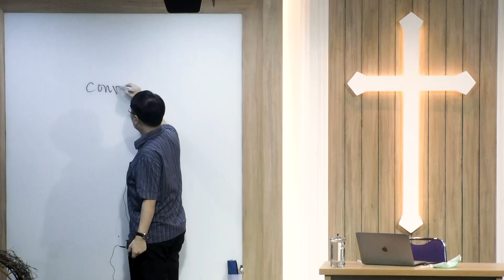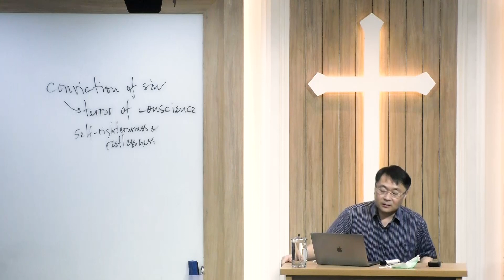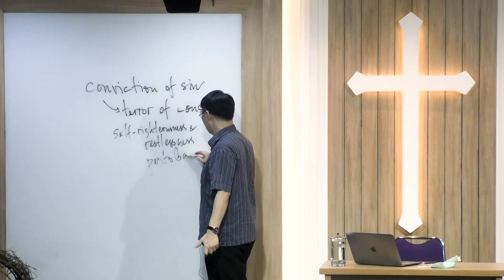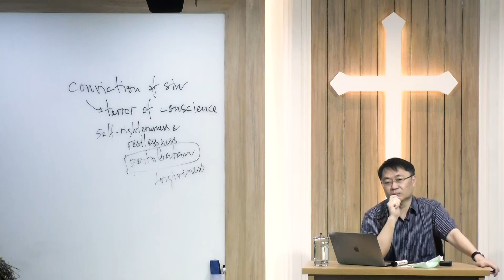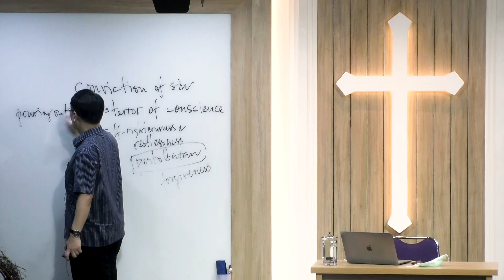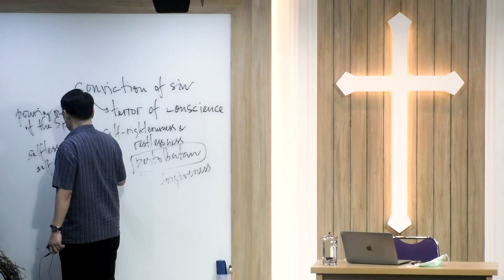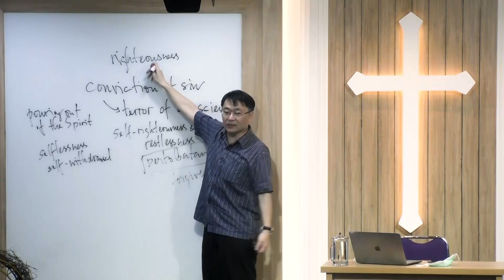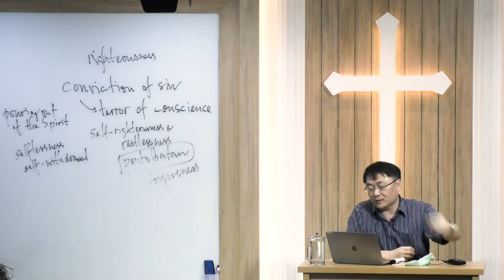Kebangunan Rohani #3 - Pdt. Billy Kristanto | GRII KG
PA Umum GRII Kelapa Gading
14 Desember 2022
Pdt. Billy Kristanto, Ph.D., Th.D.